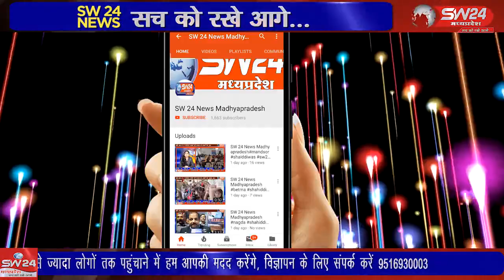SW 24 News Madhyapradesh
bagli पर्यूषण पर्व के दौरान बागली के चापड़ा नगर की 19 वर्षीय कुमारी खुशी पिता संजय लुडावत के 11 उपवास करने पर तप अनुमोदनार्थ कार्यक्रम का आयोजन मंगलवार के दिन किया गया।